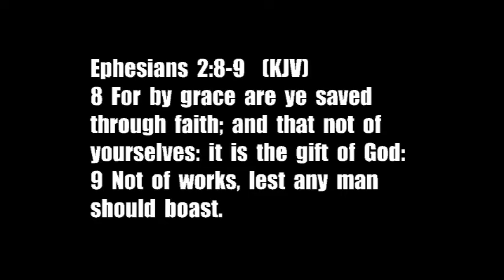Call To Christ